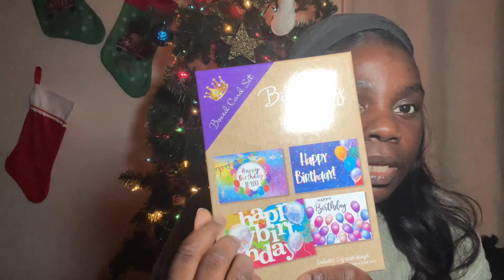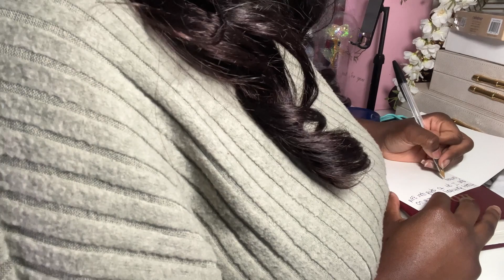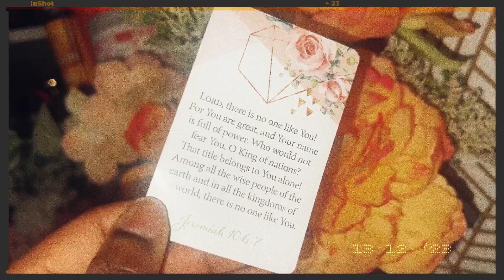VLOGMAS DAY 14| ANOTHER WALMART HAUL + PACK HUBBY GIFT BAG W/ME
Hi everyone and welcome back for VLOGMAS DAY 14 In today’s VLOGMAS  video I share another Walmart Haul + Pack Hubby’s Gift Bag W/Me. I hope you all enjoy!

Hi everyone and welcome back for another VLOG! In todays vlog we celebrate Halloween + more I hope you all enjoy!

Time Stamps
Intro 00:00
Chitchat 00:15
Walmart Haul 01:25
Pack Hubby’s Gift Bag 07:06
Scripture of the day 14:06
Outro 14:25